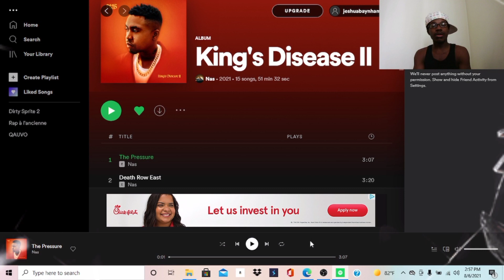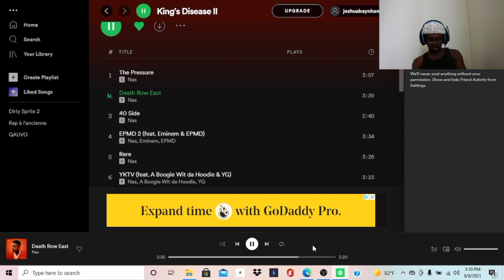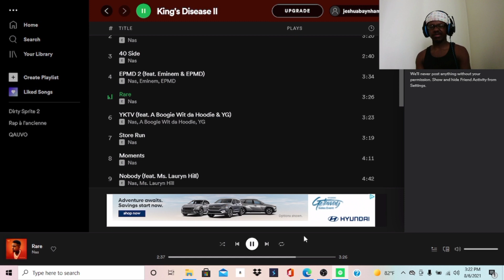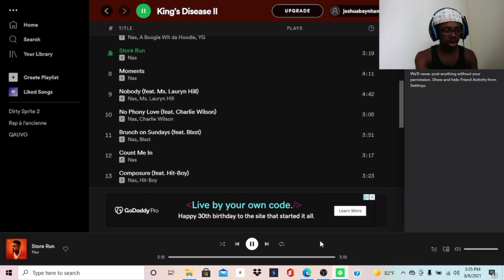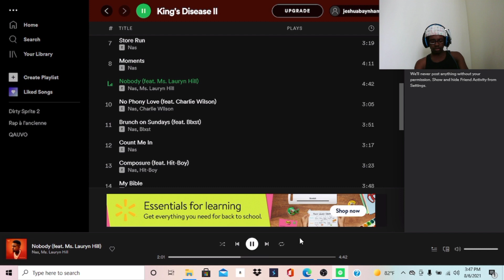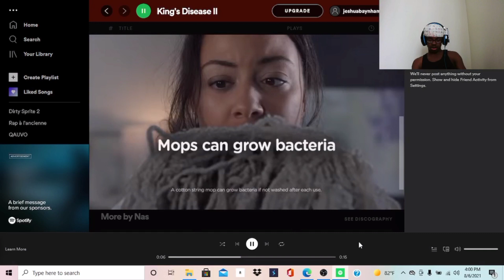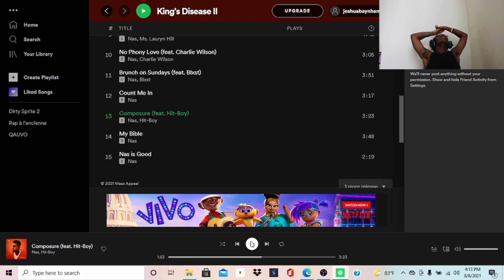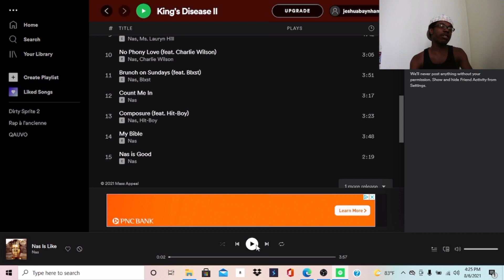Nas - king's disease 2 (FULLL Album REACTION!!!!) (WHAT A VIBES ALBUM)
Nas - king's disease 2 (FULLL Album REACTION!)